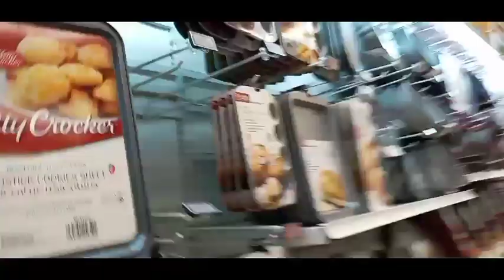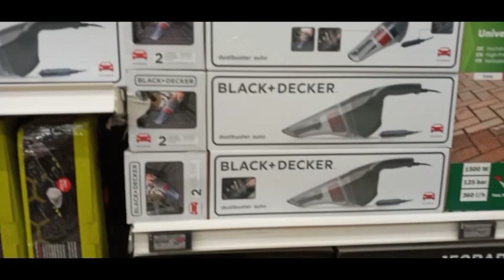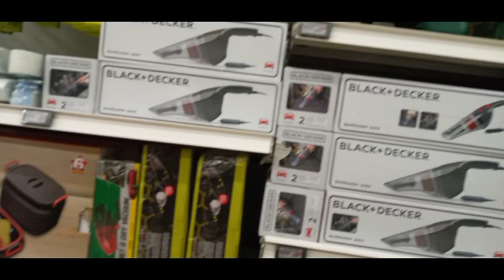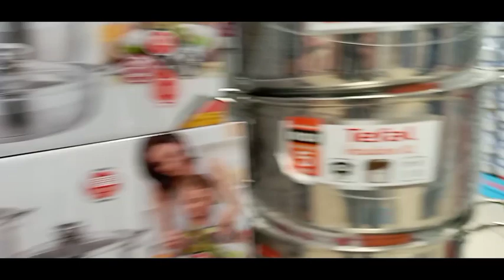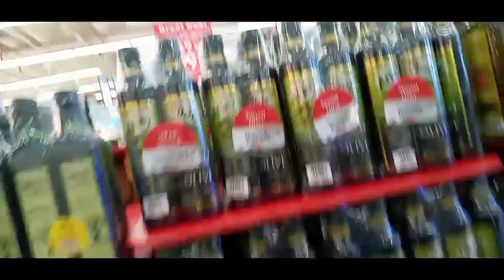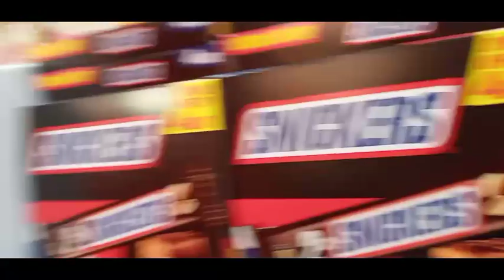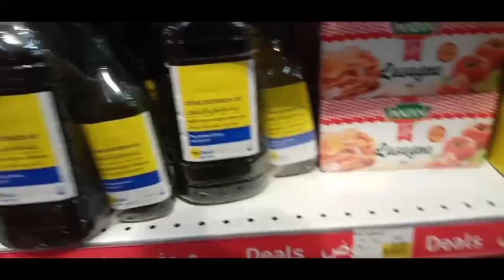AT CARREFOUR DEIRA CITY CENTER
Napadaan bigla sa carrefour deira city center.